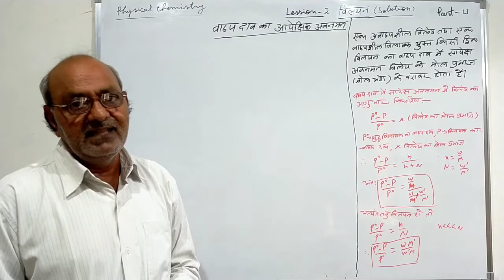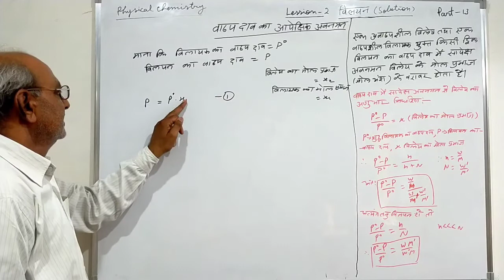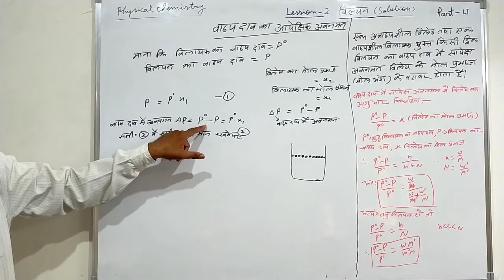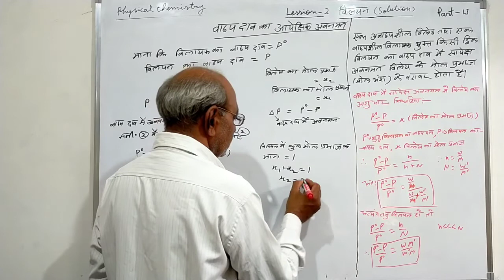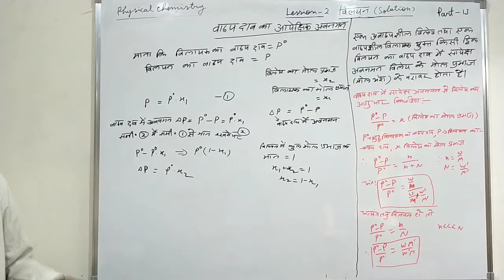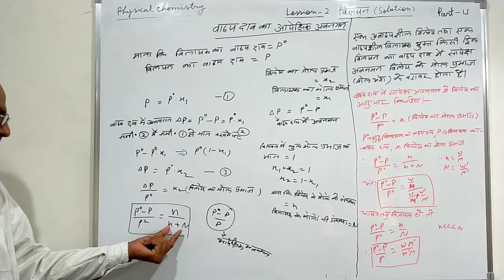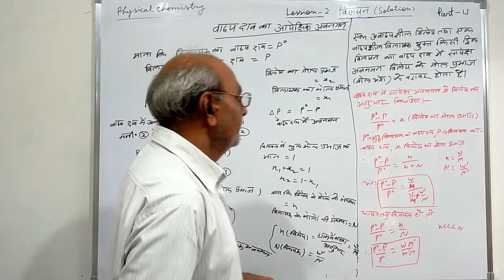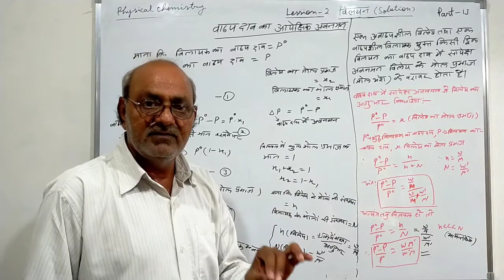वाष्प दाब का आपेक्षिक अवनमन| Relative depression of Vapour pressure